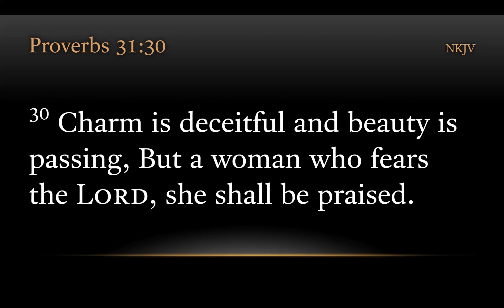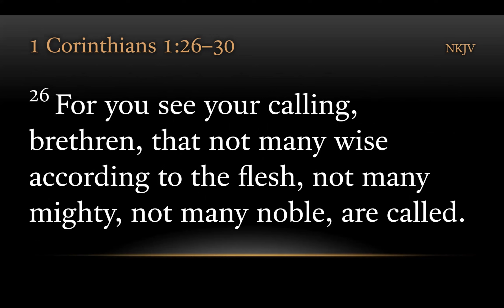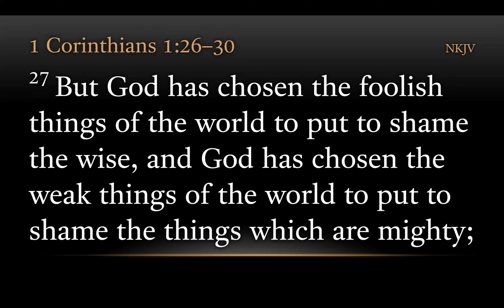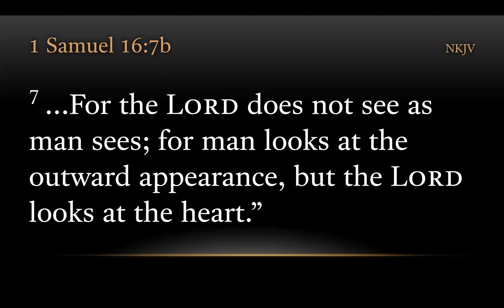TURFJC Word of the Day for December 25th, 2022: 1 Samuel 16:7b